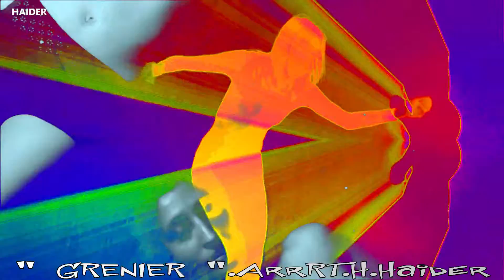" GRENIER ". ArrRT.H. By H.HAIDER.MADE in HAIDER.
By H.HAIDER. " GRENIER ". ArrRT.H. MADE in HAIDER.
H.Haider.ArrRT.H.Movie.
Music.H.Haider.